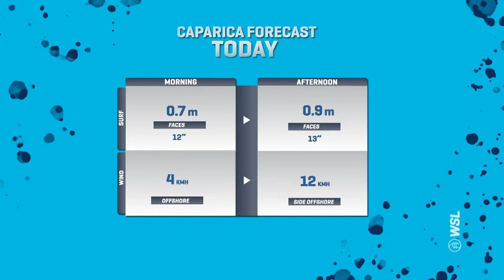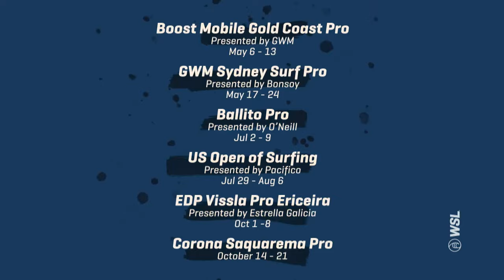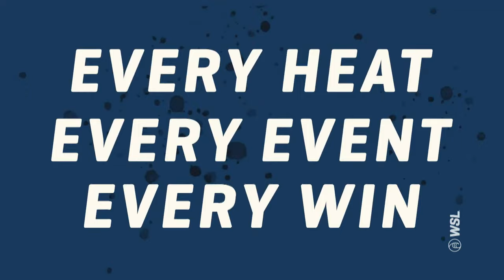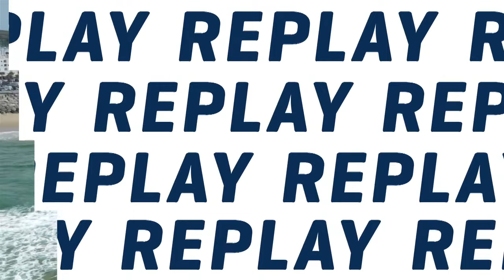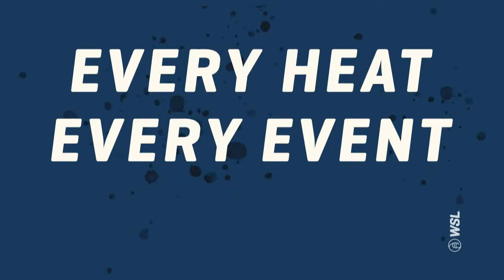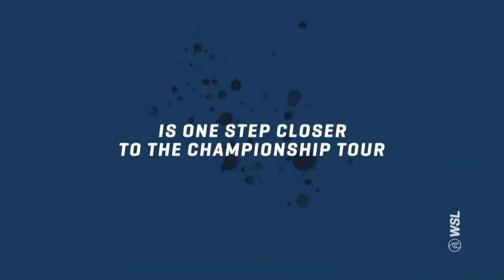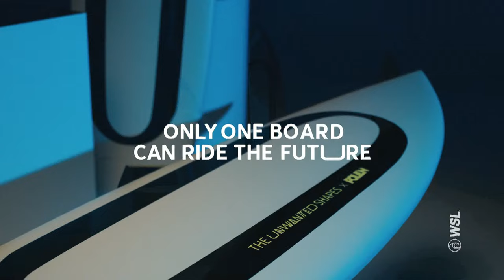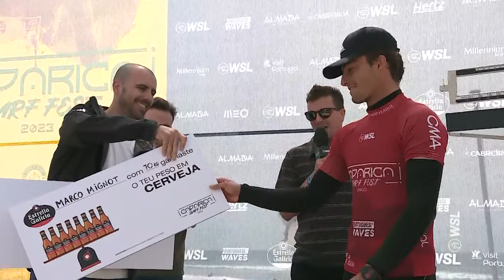Caparica Surf Fest 2023 - Finals Day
Watch LIVE competition from Finals Day of the QS 3,000 Caparica Surf Fest in Portugal!